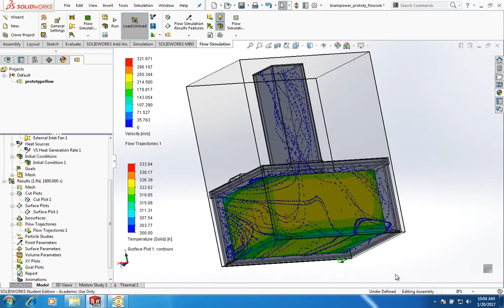Solidworks Flowsimulation for Convection system